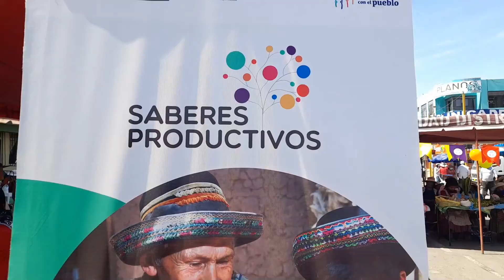FERIA DE SABERES PRODUCTIVOS DE DEMUNA Y OMAPED MAJES PEDREGAL CAYLLOMA AREQUIPA PERU 2022